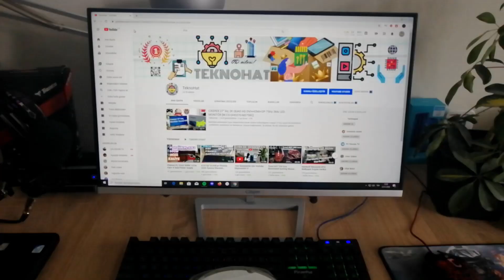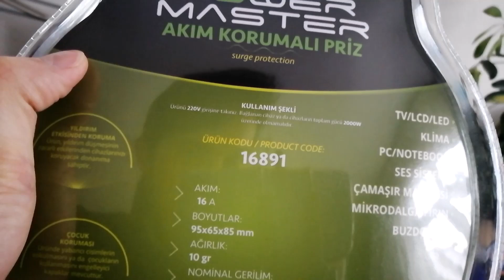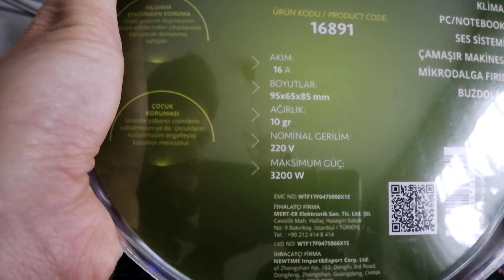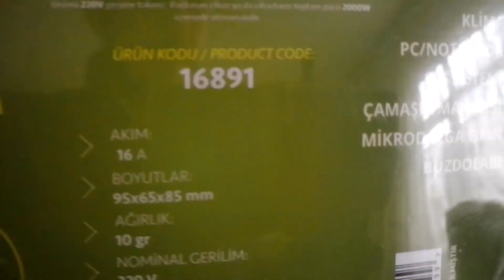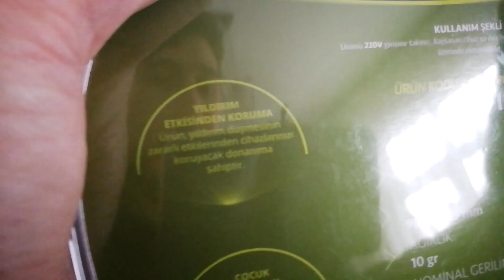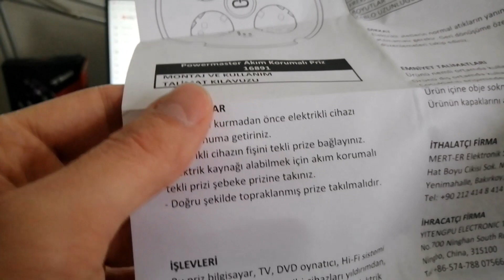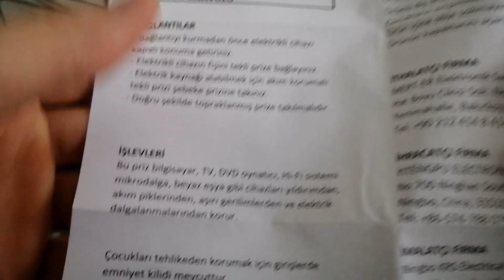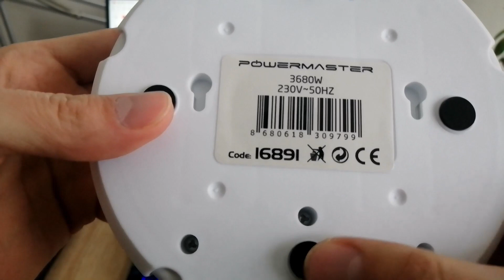Akım Korumalı Priz Cihazlarınızı Yüksek Gerilimden Koruyun!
POWER MASTER AKIM KORUMALI PRİZ